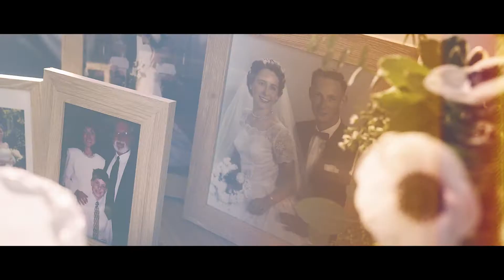Beautiful Backyard Micro-Wedding • Maryland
Spencer & Tim tie the knot with their closest family & friends. This one really tugged at our heart strings...